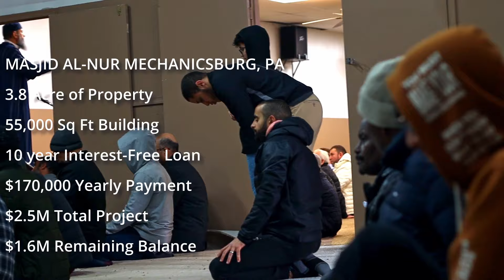Fundraising Promo 2023 | Amazing Opportunity | Masjid Al-Nur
Assalaamualaikum dear Community, We urge you to take the advantage of this amazing opportunity to invest in your future.

Shaikh Abu Anas Abdel Hadi says that Masjid Al-Nur community strives to have this place and call it home. Please be part of this as we do this collectively and the goal is for this physically to be the home for the community but it is your journey to Al-Jannah.

Shaikh Imam Karim Abu Zaid says to please, if you can help, Masjid Al-Nur in Mechanicsburg, PA.

Be part of helping and paying off the commitment of $170,000 but even the bigger commitment and that is to pay off the whole property.

Jazakumullahu khairan